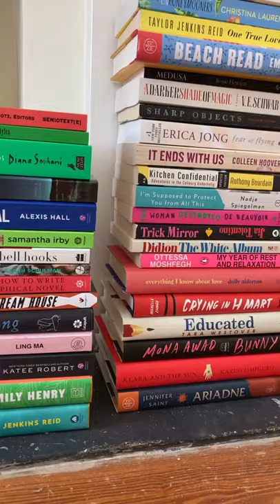Hot Girl Bookshelf tiktok nina haines